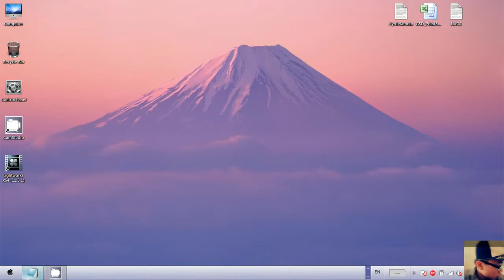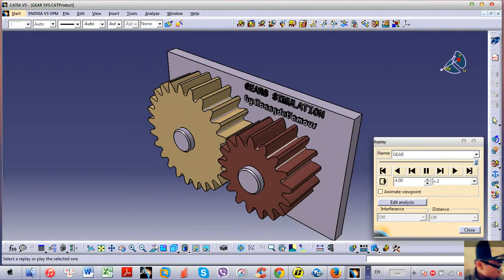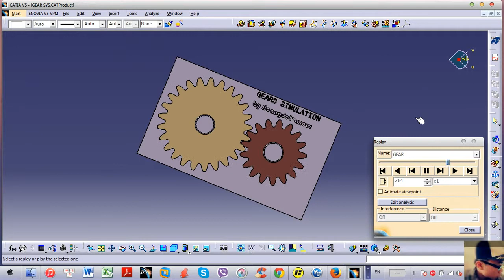CATIA v5 | Gears Assembly & Animation (Demo)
Demo giới thiệu Mô Phỏng chuyển động cặp bánh răng ăn khớp trong CATIA v5.
Series video tiếp sẽ lần lượt hướng dẫn:
1. Vẽ biên dạng bánh răng theo tiêu chuẩn.
2. Lắp ráp các Part trong Assembly.
3. Thiết lập Gears Joints và chạy mô phỏng DMU - Kinematic.

Các bạn yêu thích 3ds CATIA có thể Subs và share để theo dõi các video hướng dẫn tự học mới nhất, cập nhật hằng ngày.